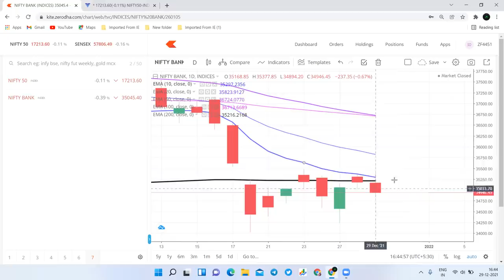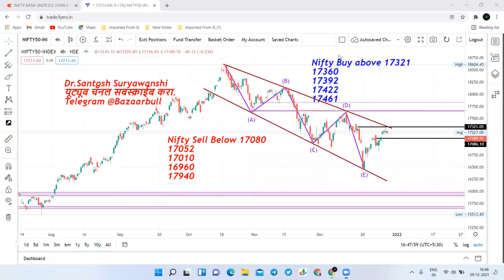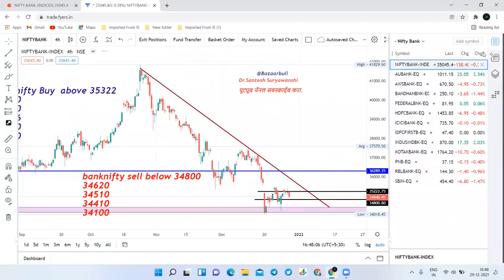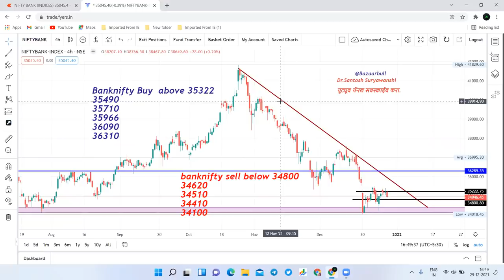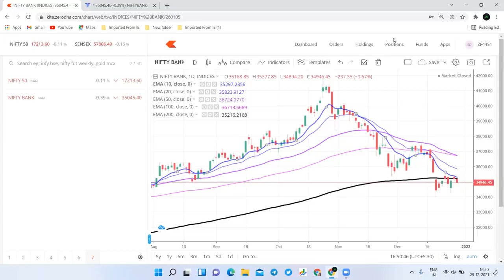30 Nifty and Bank nifty prediction